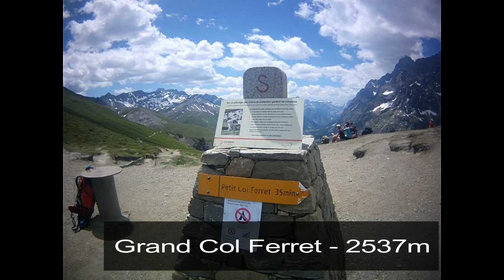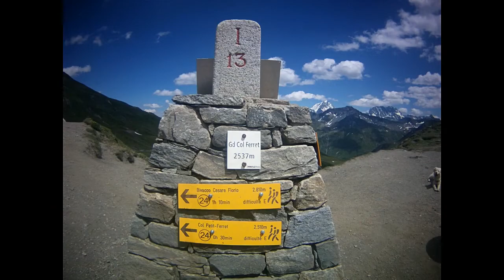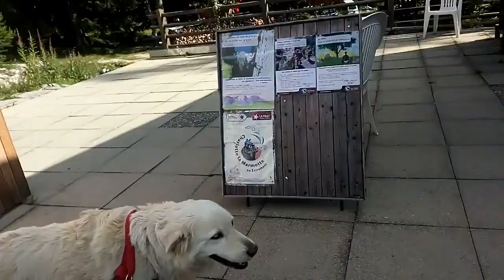Tour de Mont Blanc: Camping with a Dog!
This vídeo is a documentary of my 7 days hike around Mont Blanc.
In the vídeo you can see in detail the path i took through all the stages, where i camped, how i tackled the daily challenges and how exactly the trail looks like.
I also give away info about camping spots along the trail.